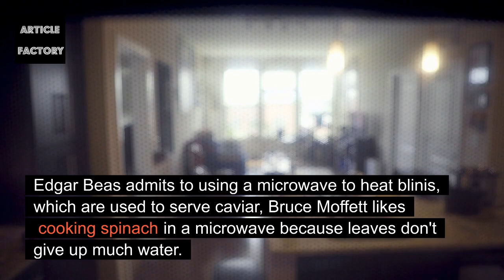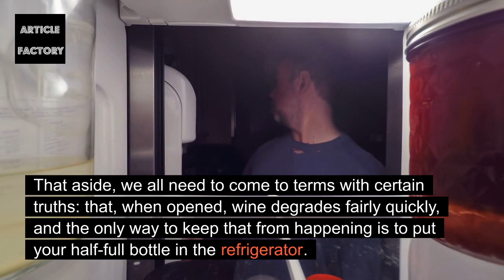What Happens If You Microwave Red Wine!